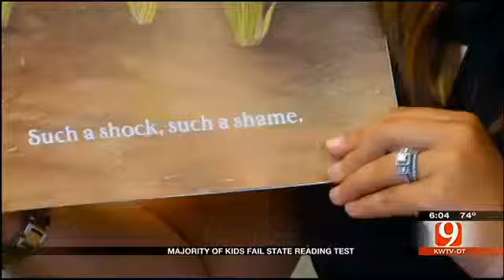Majority Of OKCPS Students Fail State Alternative Reading Test